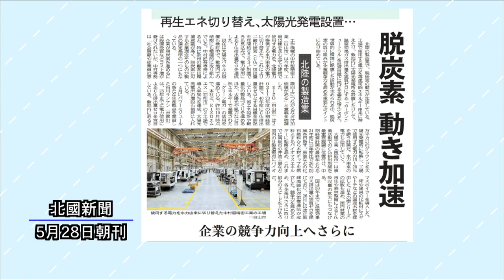ニューストピックス「脱炭素 動き加速」北國新聞社経済部・廣田凜々子記者 2021年６月３日放送